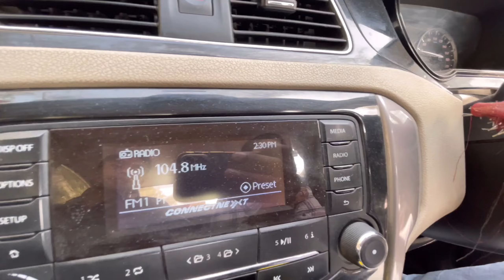Yaha ban raha hai desh ka sabse bada International Airport 👌 | SumitKSath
Must have Car Accessories:
Best Car Washer
Best Mobile Holder
Best Car Dash Cam
Best Tyre Inflator
Best Car Charger
Best Car Perfume
Car Cleaning Gel
Car Perfume
Turtle Ceramic Wax
Car wash Spray Pump
My Car Shampoo
My Car DashBoard Polish
My Car Key Cover